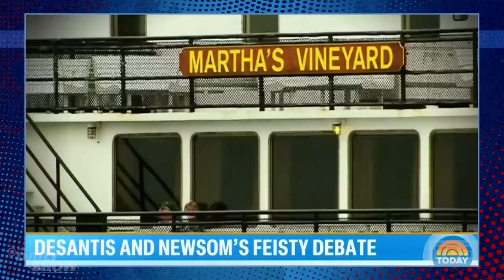Congress Votes Santos Out & DeSantis & Newsom Throw Down | The Daily Show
Charlamagne Tha God tackles Congress voting George Santos out and Felicity Huffman discussing her college admissions scandal. Plus, Ronny Chieng, Desi Lydic, and Michael Kosta weigh in on Gavin Newsom and Ron DeSantis's fiery debate.